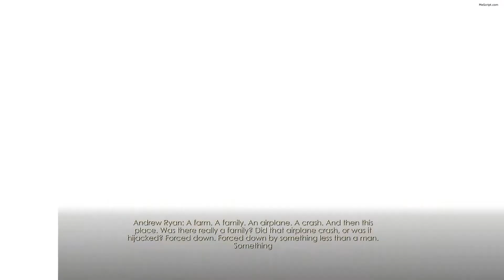BioShock Remastered - Walkthrough Gameplay Part 11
BioShock Remastered